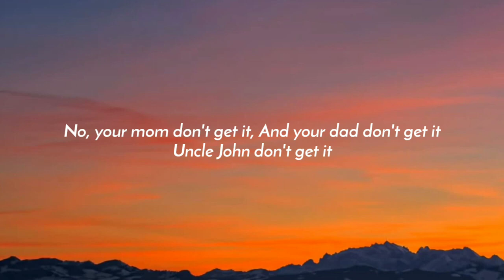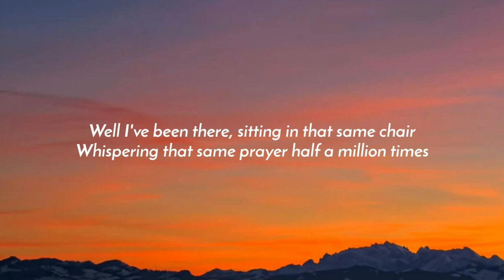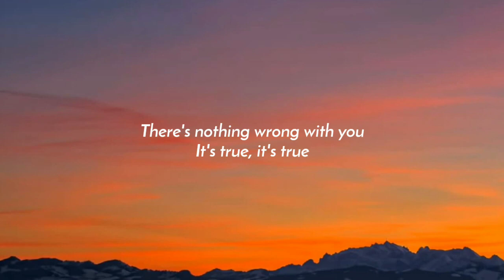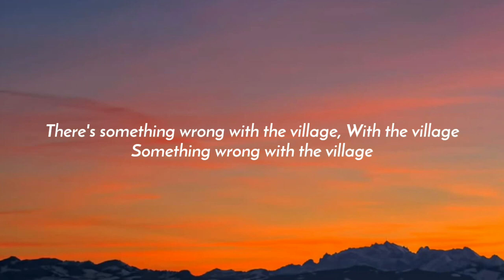Wrabel - The Village (Lyrics)